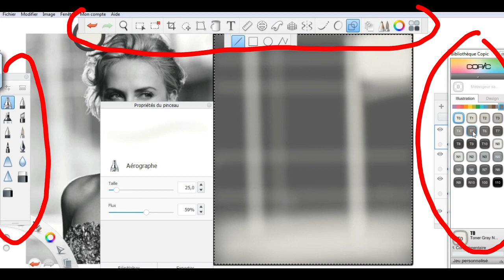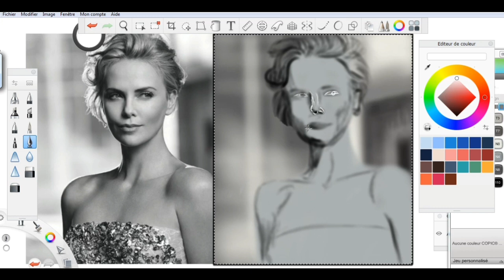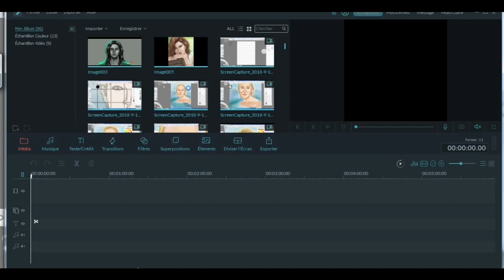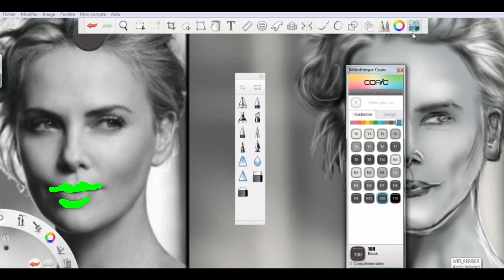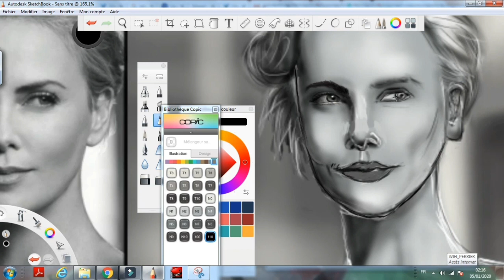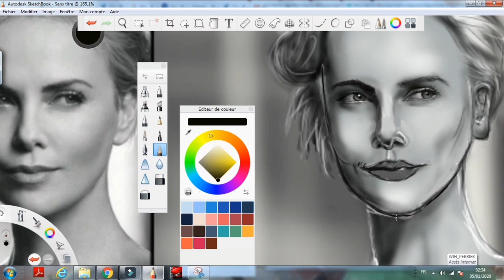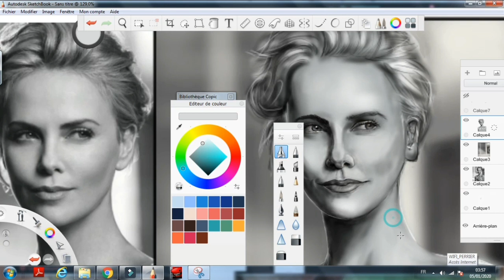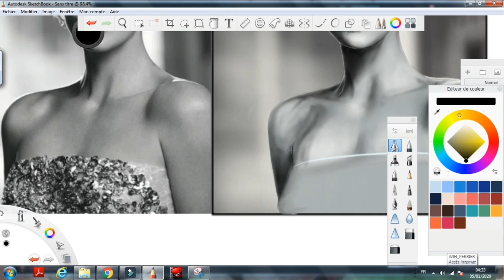DESSINER UN PORTRAIT REALISTE DE CHARLIZE THERON avec sketchbook🎨🎨🎨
Enfin un tuto facile sur comment DESSINER UN PORTRAIT REALISTE DE CHARLIZE THERON avec sketchbook.

Comment dessiner un portrait de Charlize Theron, c'est la question que l on vous pose ici et surtout c'est la réponse qu'on vous donne dans cette vidéo.
NEWSLETTER

Pour Recevoir gratuitement des informations et surtout des promotions sur des tutos en rapport avec le dessin :
LES FORMATIONS SKETCHBOOK

TOUTES LES FORMATIONS ANIMATIONS

Formation After effects - Formation complète à l'animation : principes, objets, personnages avec After Effects
Formation DÉBUTANT DE PEINTURE NUMÉRIQUE

ma tablette graphique :
HUION Tablette Graphique sans Fil Inspiroy Q11K

Mon U-TIP, tu cliques et regardes une pub et je gagne 4 centimes grâce à toi.

Soutenez moi, je vends mes dessins pas chers ici (vous pouvez aussi faire un don) :

Samsung Galaxy Note8 Smartphone débloqué 44334G (Ecran : 6,3 Pouces - 64 Go - 6 Go RAM - Simple Nano-SIM - Android Nougat 7.11) Noir Carbone